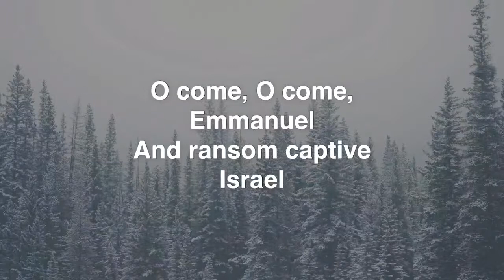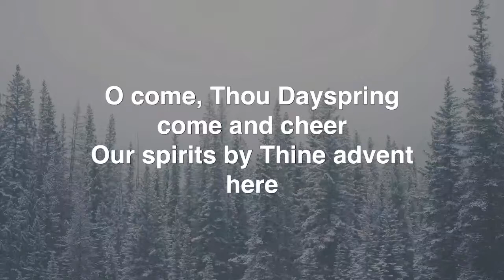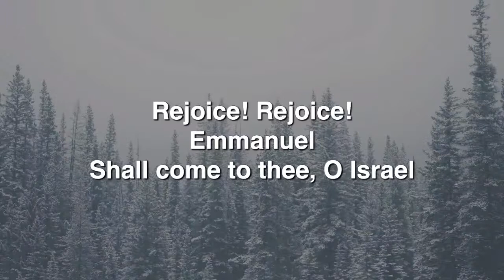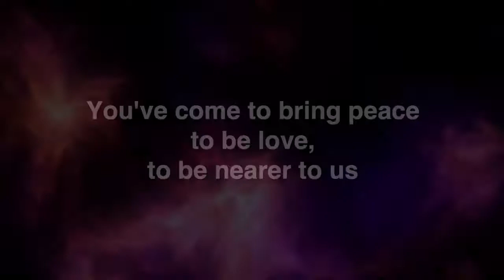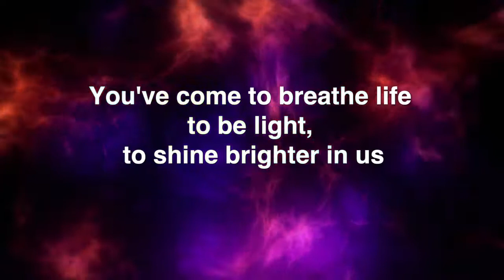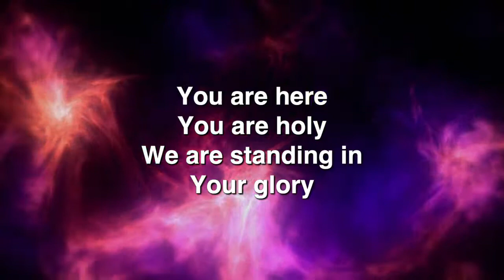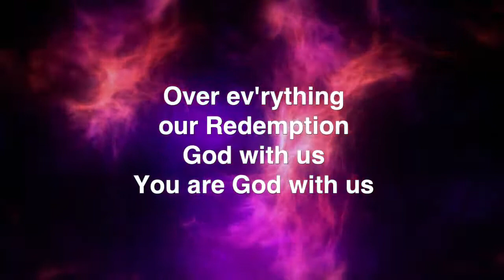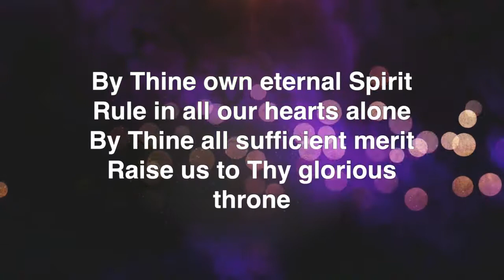Ephesians: God's Cosmic Theatre